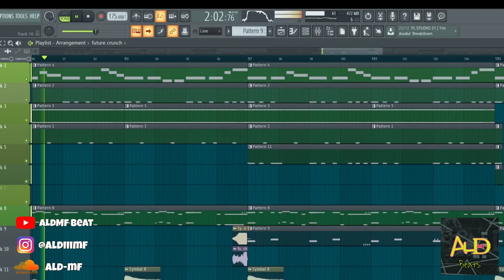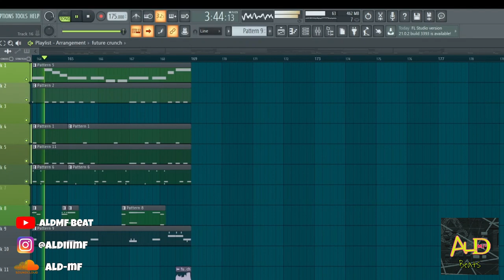[FREE] Trap Beat 2023 "Hardicks" (ALdMF Beat) | Free FLP Download | FL Studio 20